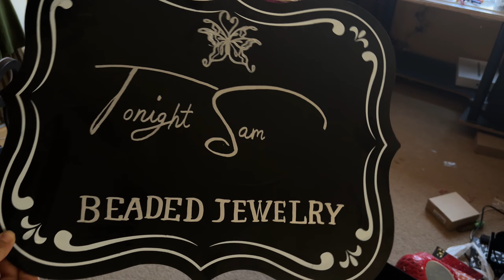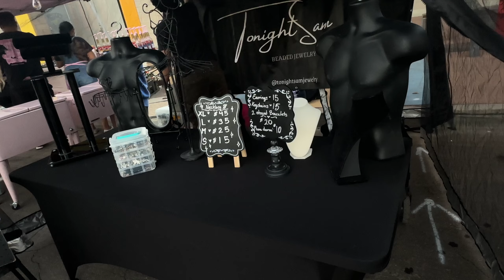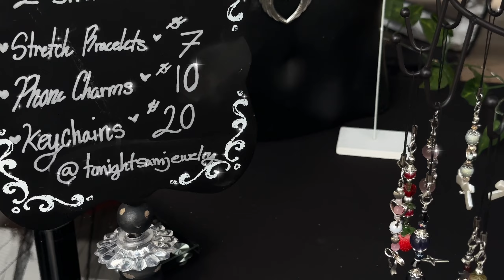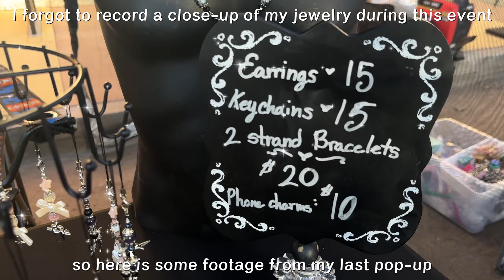Mastering Pop-Up Events: What to Expect | Informational Vlog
Hey friends! In this video, I am showing you the behind the scenes of my successful Pop-Up shop experience !

I would love to make friends with some of you ! Leave a comment or shoot me a follow/DM on any of my social medias !
If you end up creating your own jewelry, Tag me ! I would love to see your creations !

If you have any questions/concerns or would like to request a video from me, feel free to leave me a comment or a personal DM on any of my social media platforms I have linked below...

Here are some Pop-Up shop/Vendor event supplies to help you get started participating in events ! ⋆｡°✩

Essentials:

Canopy (Amazon)
Folding Table (Amazon)
Black Tablecloth (Amazon)
Cashbox (Amazon)
!Shopify! Card Reader (Amazon)
!Square! Card Reader (Amazon)

Recommended Displays:

Jewelry Display Set (Amazon)
Rotating Jewelry Display (Amazon)
Pegboard Earring Display (Amazon)
Chalkboard for Display (Amazon)

Thank you for tuning in ! I hope you enjoy the video :)